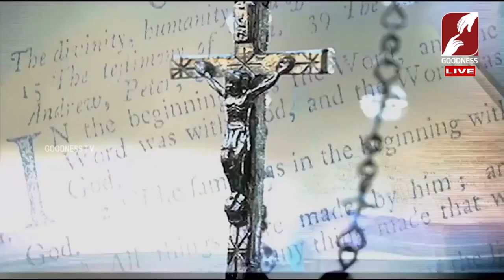Through Jesus we will be united to the Holy Spirit | Pentecost Day 41 |June 1|Fr Augustine Vallooran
Timestamps
0:00 Intro
0:33 Praise and Worship by Glen, Teresa, Daniel
12:20 Praise and Worship by Worship Culture
18:18 Gospel Reading by Rev. Fr. Augustine Vallooran VC
20:39 Preaching on the Holy Spirit by Fr. Augustine Vallooran VC
40:38 Outro